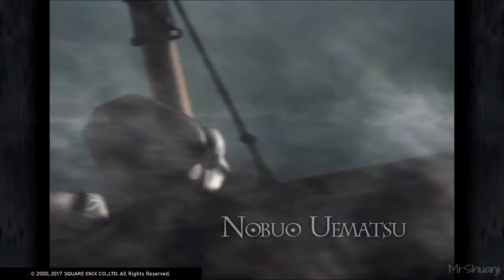Final Fantasy IX - PS4 Walkthrough Part 1